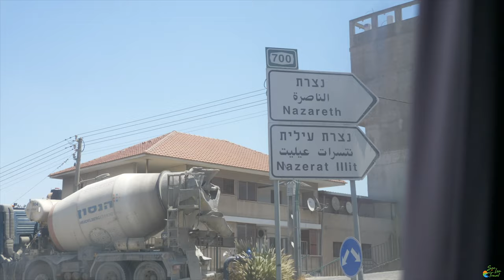The BEST View in NAZARETH (Israel) - Vlog #128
Finally leaving Tel Aviv, to the incredible city of Nazareth! So following a 2 hour bus ride, I explored the Old City and ran into Mary's Well, including stumbling upon the best view in all of Nazareth!

Cheers!

Equipment:
Main Camera: Panasonic GH5
Panasonic GH5 Lens 12-60mm
Backup Vlog Camera: Canon G7X Mark ii
GoPro Hero 7 Black
BOYA BM 3031
DJI Mavic Pro
Polar Pro Vivid Collection ND Filters
Lowepro ProTactic 450 AW Backpack
Joby 1K Gorilla Pod